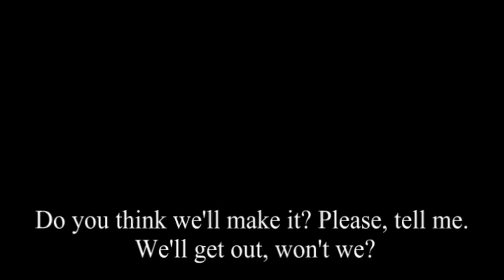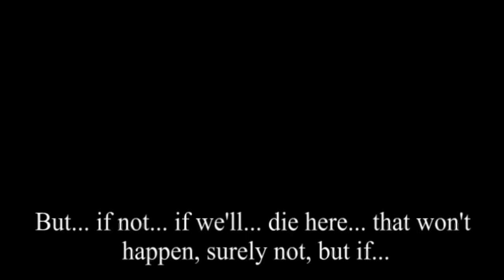Nehrim [34] Templar Trample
It really feels like they're just shuttling me from one main quest to another now. Not that I'm complaining.